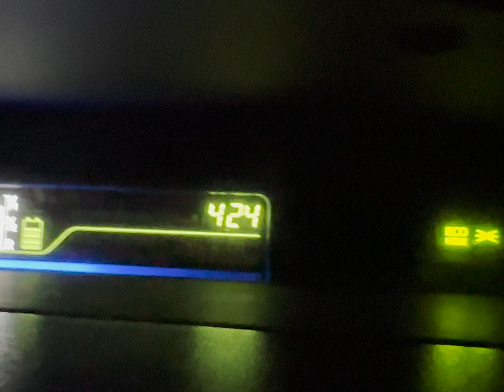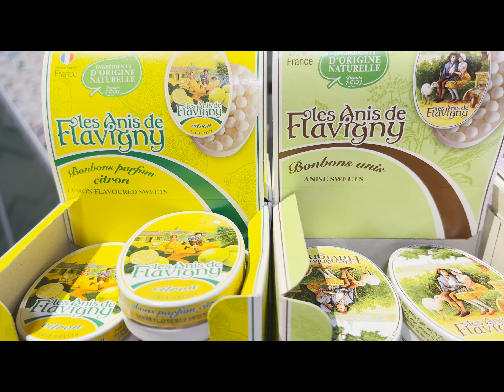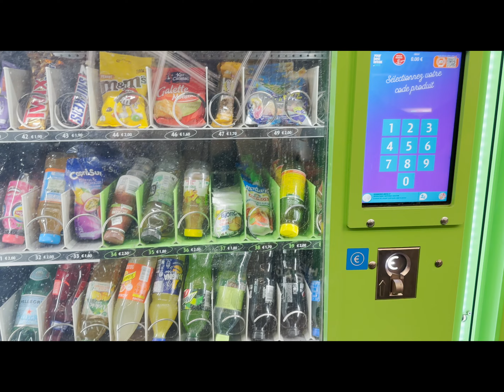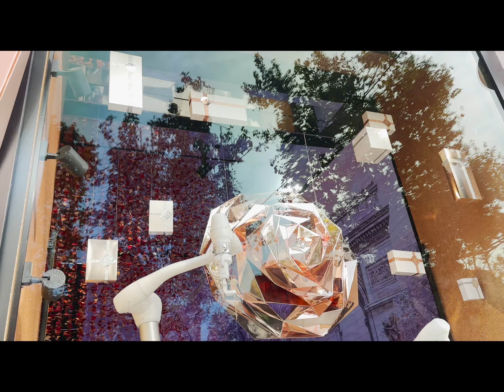PARIS BOAT TOUR 🇫🇷 and more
Hello there amazing person!

📆 I upload a new vlog every Saturday

Here are some links to items and products that i use, If you use the links it won't cost you extra but it will help this channel :)
Are you a youtuber/content creator? try TubeBuddy! it will help you with your keywords to reach more people
❗️the underwater and action camera i use is the Gopro hero black 9
❗️The camera i use on a daily basis is the SONY ZV1:
❗️link to my 16 inch laptop sleeve
❗️link to my macbook pro!
❗️link to my fav sugar free syrup: